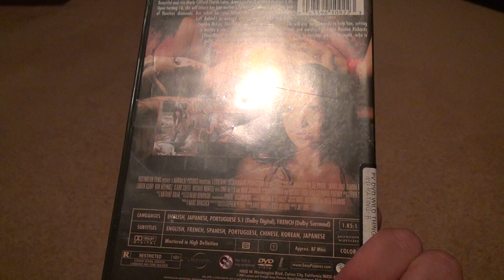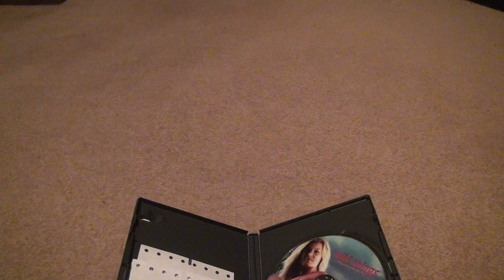Wild Things Diamonds In The Rough DVD Unboxing